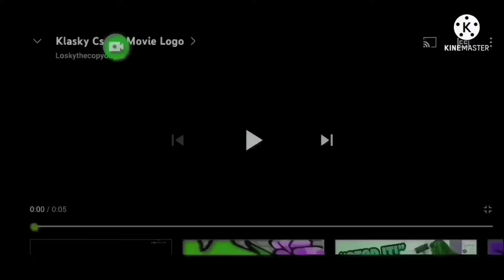Klasky Csupo Movie Logo in Luig Group Zakrycubed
A movie version of the Klasky Csupo Robot Logo. Hue: -64 Pitch: -1 Volume: 200% (Kinemaster Version ^10 Zakrycubed)